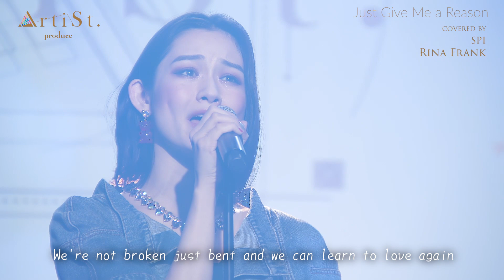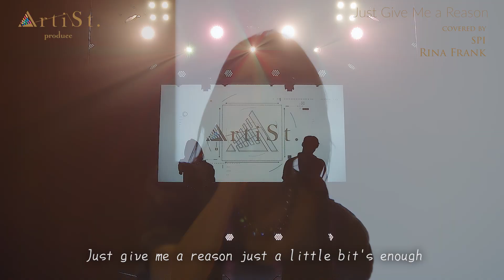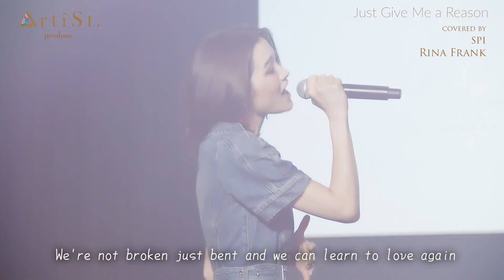"Just Give Me a Reason" - Pink ft Nate Ruess (spi & Rina Frank Cover)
Cover Song :
Just Give Me a Reason - Pink - Ft. Nate Ruess

Singer :
"spi"  [Actor]

Direction :
"Kyosuke Ichinose"  [Producer]

We are looking for performers!
Please contact the producer Kyosuke Ichinose!

アーティストリートよる新企画「THE DUET」

ここでは様々なアーティストが集い
その度に素敵なデュエットを聴かせてくれます♫

思い付きと素敵なアーティストとの出会いによって
不定期で開催されます✨

出演者も募集中♫
コンタクトは、プロデューサーの一ノ瀬までお願いいたします！

次世代で活躍できるアーティストを育てています♫
ファンが急増？！その驚愕の学びとは？✨